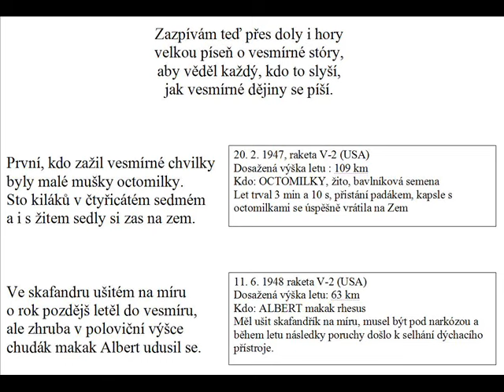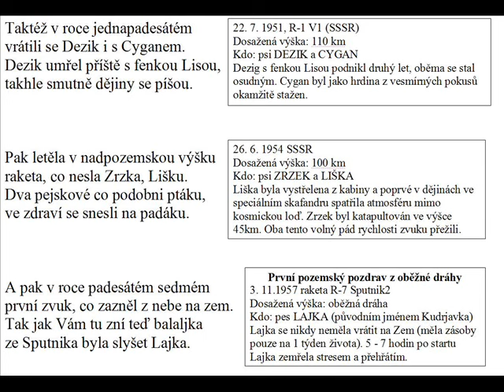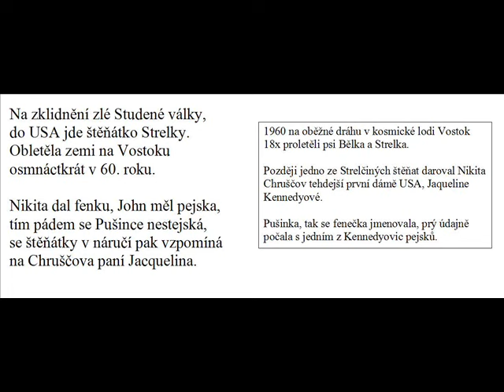GagAbrríl 2015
Píseň ku cti všech zvířat, která zahynula pro vědecké účely.

GagAbrríl je festival autorské hudební tvorby, který probíhá v evangelickém kostele v Braníku vždy v dubnu. Název odkazuje k události z 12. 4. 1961, kdy obletěl Zemi J. A. Gagarin.

Akordy, text a melodie
(při přesné zobrazení je potřeba font Courier)
 A            E           A
Zazpívám teď přes doly i hory
c#c# c#  e   d    c#h  c#a E

velkou píseň o vesmírné stóry,

D                       A
aby věděl každý, kdo to sly-y-ší,
f#f#f#g#  h  a   g#  f# E   a c#

E                        A
jak vesmírné dějiny se píší.
h   h  h  c# d c#f# c# h a

První, kdo zažil vesmírné chvilky
byly malé mušky octomilky.
Sto kiláků v čtyřicátém sedmém
a i s žitem sedly si zas na zem.

Ve skafandru ušitém na míru
O rok pozdějš letěl do vesmíru,
ale zhruba v poloviční výšce
chudák makak Albert udusil se.

Ještě o rok pozdějš Albert druhý
- nejprvnější mezi svými druhy –
bez problému sto třicet kiláků!
Zabilo ho selhání padáku.

Albert třetí, čtvrtý ba i pátý
nenalezli živí cestu zpátky.
S nimi končí velká práce tajná
na raketách Wernehra von Brauna.

Potom letěl až k nebeské výši
Albert VI. a jedenáct myší
i když let proběhl jen ve zdaru,
pomřeli pak v horkém pouště žáru.

Taktéž v roce jednapadesátém
vrátili se Dezik i s Cyganem.
Dezik umřel příště s fenkou Lisou,
takhle smutně dějiny se píšou.

Pak letěla v nadpozemskou výšku
raketa, co nesla Zrzka, Lišku.
Dva pejskové co podobni ptáku,
ve zdraví se snesli na padáku.

A pak v roce padesátém sedmém
první zvuk, co zazněl z nebe na zem.
Tak jak Vám tu zní teď balaljka
ze Sputnika byla slyšet Lajka.

Na zklidnění zlé Studené války,
do USA jde štěňátko Strelky.
Obletěla zemi na Vostoku
osmnáctkrát v 60. roku.

Nikita dal fenku, John měl pejska,
tím pádem se Pušince nestejská,
se štěňátky v náručí pak vzpomíná
na Chruščova paní Jacquelina.